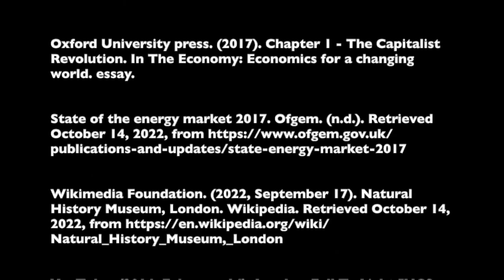TUTU Group 3 (FYC Shortlist 2022-2023)